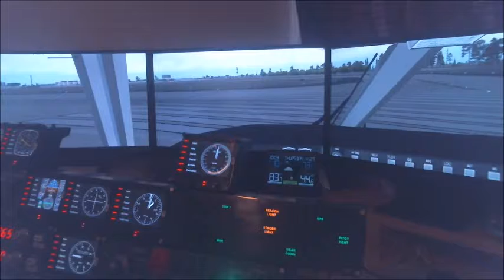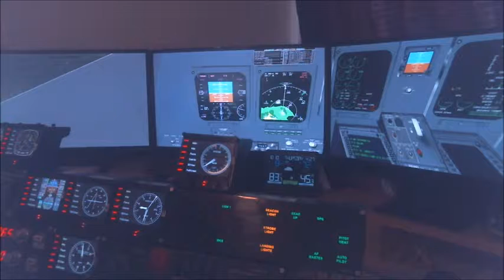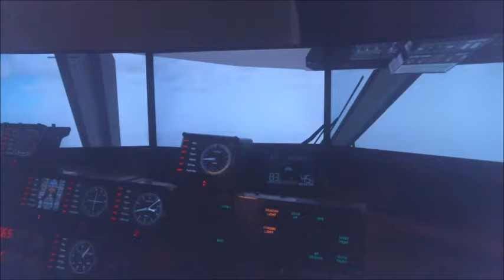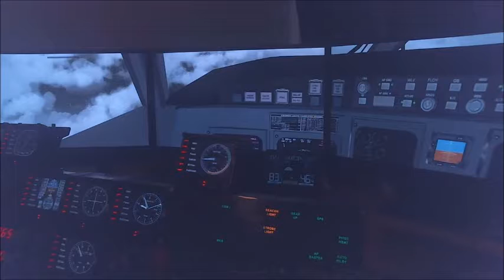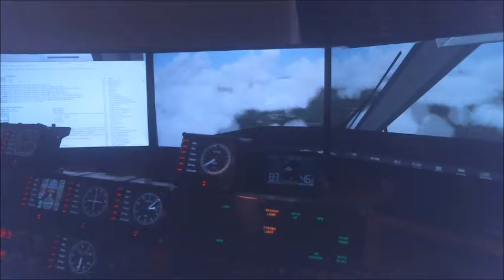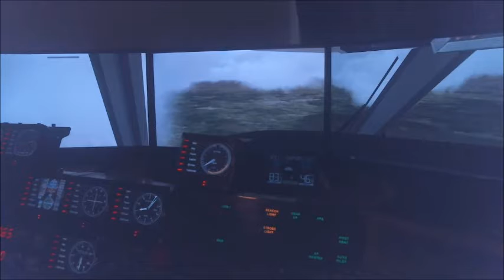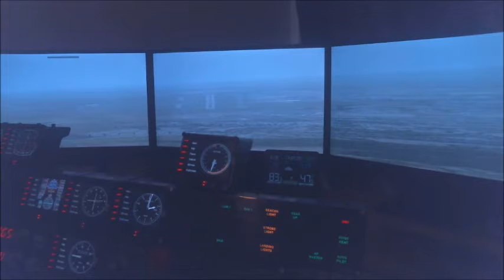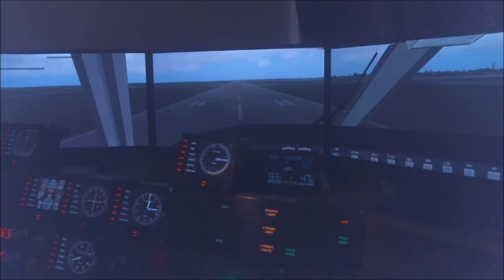KATL KMGM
Flight from Atlatnta, GA to Montgomery, AL.  This is the complete flght, aprox 41 min long